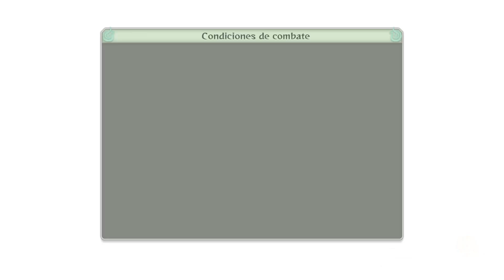NARUTO ULTIMATE NINJA STORM 4 PARTE 4